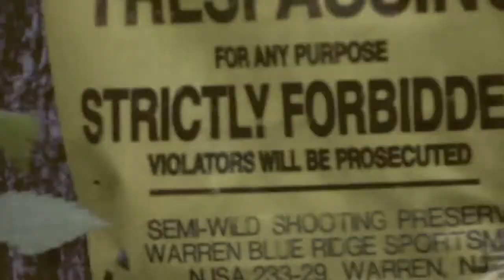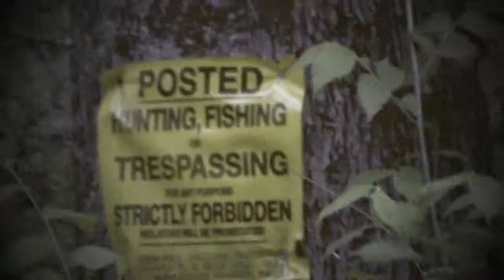Cough Syrup Music Video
Filmed & Edited By David Stemmer
Actor: Rob Hathaway